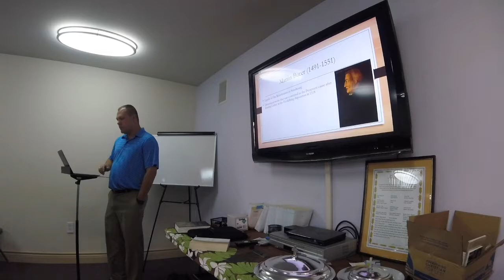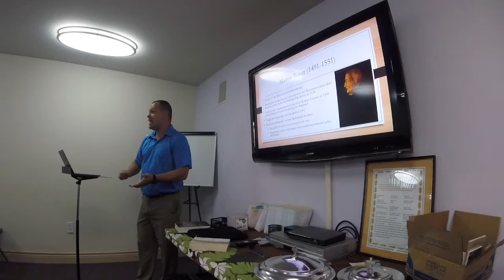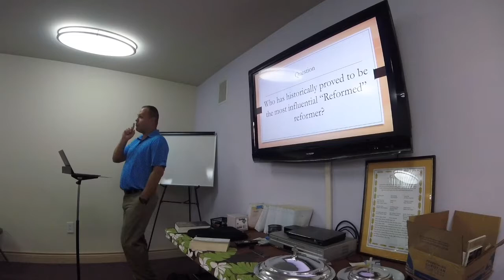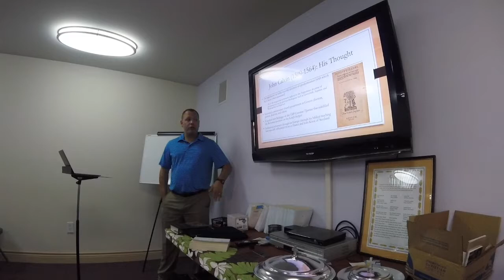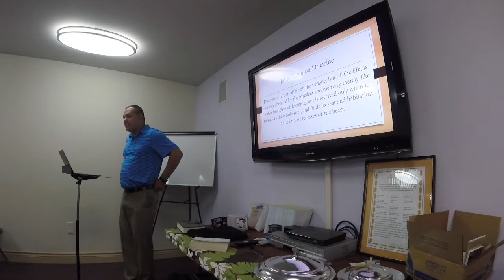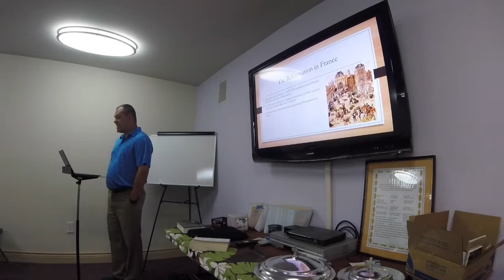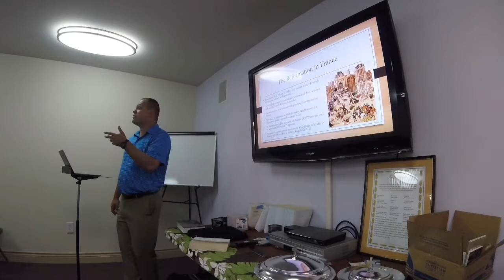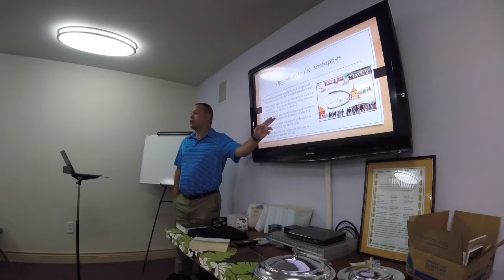Church History: 16th Century (Reformed)